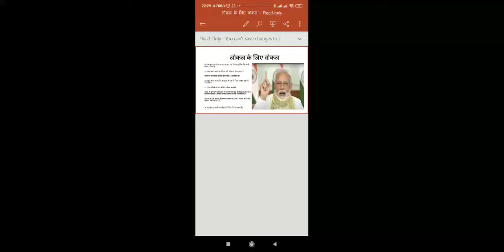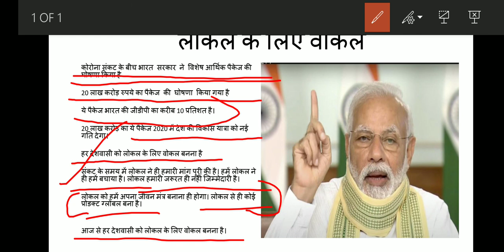लोकल के लिए वोकल|20 लाख करोड़ रुपये का पैकेज की घोषणा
कोरोना संकट के बीच भारत सरकार ने विशेष आर्थिक पैकेज की
घोषणा किया है

20 लाख करोड़ रुपये का पैकेज की घोषणा किया गया है

ये पैकेज भारत की जीडीपी का करीब 10 प्रतिशत है।

20 लाख करोड़ का ये पैकेज 2020 में देश की विकास यात्रा को नई
गति देगा।

हर देशवासी को लोकल के लिए वोकल बनना है

संकट के समय में लोकल ने ही हमारी मांग पूरी की है। हमें लोकल ने
ही हमें बचाया है। लोकल हमारी जरूरत ही नहीं जिम्मेदारी है।

लोकल को हमें अपना जीवन मंत्र बनाना ही होगा। लोकल से ही कोई
प्रोडक्ट ग्लोबल बना है।

आज से हर देशवासी को लोकल के लिए वोकल बनना है।